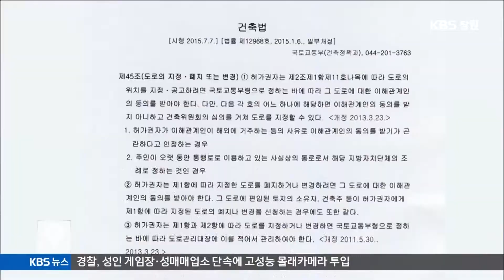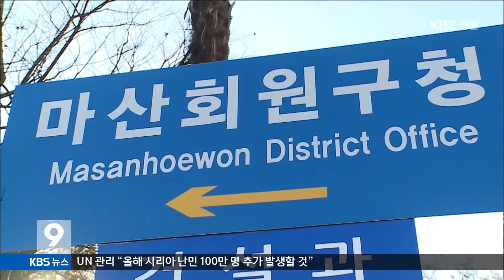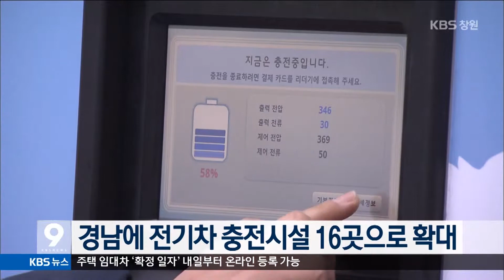[KBS뉴스9 경남] 2015.09.13.(일) 뉴스 전체보기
- 4대강 사업 이후 낙동강 물고기 폐사 급증
- 죽은 사람한테 동의서 받아라..오락가락 행정
- 가을 운동 때 `발 건강` 조심!
- 경남 교원 명퇴 신청 급증..수용률 절반 안 돼
- 창원광장,문화예술공간 활용 추진
- "벼농사 작황 양호…후기 관리 주의해야“
- 경남에 전기차 충전시설 16곳으로 확대
- 경남 아파트 부적격 당첨 951건.. 전국 4번째
- 경상남도 추석 임금체불방지센터 가동